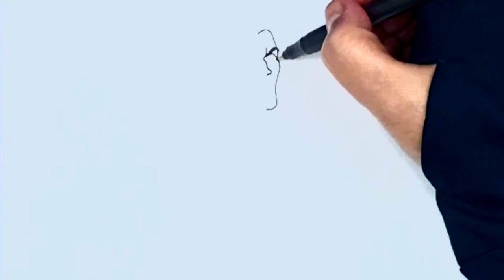How to draw a man I Gaston I Beauty and the Beast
Learn, how to draw male body, Gaston beauty and the beast, draw Disney characters,
Cartooning art videos, Tutorial, with Finfanfo artists,
Learn, How to draw Cute things, with Finfanfo channel,
Cute and Funny Drawing, Tutorials for Beginners, for inspiration,
Drawing Tutorials for everyone, with us,
What to Draw When You're Bored?
Educational art lessons, for those who learn online,
Cartoons and characters fun drawing and coloring, with Finfanfo,
Drawing as funny entertainment and show, with artists,
Entertaining and Art stimulating videos,
Funny Learning videos, for all ages,
You can learn, how to color, with markers and color pencils,
Are You Looking For Something to do when you're bored?
Watch our YouTube videos, cute cartoon drawings,
Teens will be interesting - How to Draw a presents for Easter, Birthday, Valentines, Christmas, New Years, Mother's Day, Father's Day and for other holidays,
Drawing is relaxation and happiness,
Give yourself happy moments !
Welcome and thank you for being here today!